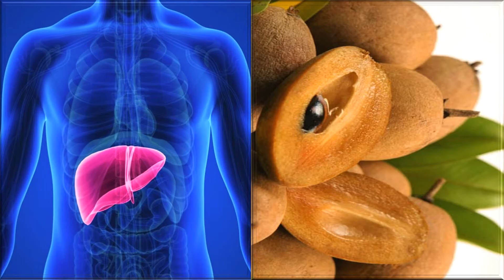CANTARES DE BOYACÁ. [ Subtítulos : Español Latinoamérica ]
CANTARES DE BOYACÁ.

El hígado es una vaina.
Si te soba, dale “sen”.
Y si te sigue sobando.
Dele “chireta” y “llantén”.

“Malvisco” y flor de cerezo.
Es lo güeno pa la tos.
Al pecho se entra el “malvisco”.
Y a los pulmones la flor.

“Si tas malita y te mojan.
Estas lloviznas de abril.
Que te den entre la cama.
Un sudor de “toronjil”.

Lo mejor pa la rasquiña.
Es fregarse limón.
Hasta sabroso es rascarse.
Jalándole al refregón.

Si el hígado tiene piedras.
Y ellas te causan dolor.
Pa sacarlas, las almendras.
De níspero es lo mejor.

Ya sabes que lo mejor.
Pa la fiebre es la “verbena”.
Pal amor, fiebre de amor.
Como hizo la Magdalena.

Al que quisiere saber.
A qué güele el Serafín.
Que pase cualquier día de estos.
Por frente de mi jardín.

El que diga que las flores.
No tienen ni alma ni voz.
Es un bruto que no sabe.
Que en el jardín habla Dios.

Si la charla de las flores.
La pudiéramos oír.
¡Qué vergüenza, vida mía!
¡La que íbamos a sentir!

Las mataduras que tienes.
Compadrito Serafín.
Tan pidiendo “moradita”.
“Sanalotodo” y “guasgüin”.

Cuando te duelan las muelas.
Y te pongas cachetón.
Hace buches de “achicoria”.
Leche, “linaza” y limón.

Cuando sientas la barriga
Como de puntillas llena.
Masca raíz de “manzanilla”.
Con hojas de “yerbabuena”.

Con agua de “apio” se cura.
Cualquiera una indigestión.
Tómate un agua caliente.
Después de ese comidón.

OCTAVIO QUIÑONES PARDO

NOTA:
La tradición de los pueblos enseña la experiencia de los mismos, y por tal razón es Sabiduría Real, ya que la experiencia está por encima de todo cálculo. En estas estrofas populares del Folclor Boyacense, se enseña Botánica Práctica y cualquiera puede emplear los sistemas allí indicados en la seguridad de obtener los resultados que en ellos se ofrecen.
ISRAEL ROJAS ROMERO.